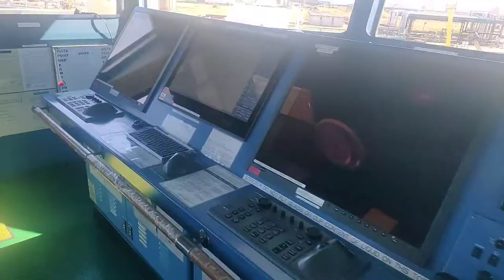#06 Main Engine Lubricating Oil Filter maintenance cleaning.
Hello, Guys at mga Kabaro konting kaalaman. mag conduct Kami Ng maintenance cleaning sa Main engine. share ko Lang sa Inyo yong mga ginagawa namin, Ito ay para sa mga future seafarer's.

Machine that was shown
1. Main Engine
2. Lubricating Oil Filter (Auto Back wash Filter)

MUSICIAN: @ Iksonmusic

PADAYON FUTURE ENGINEER'S AND DECK OFFICER!!!